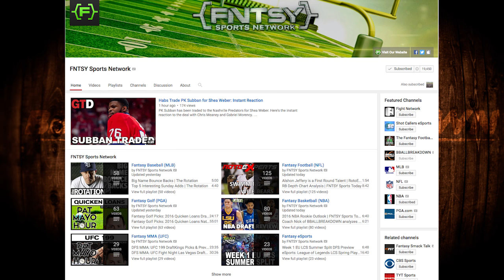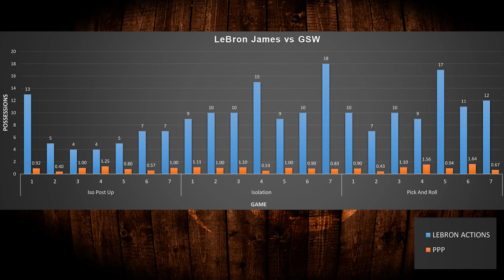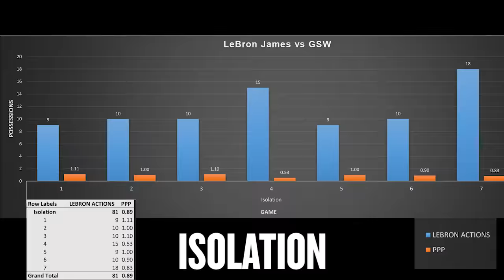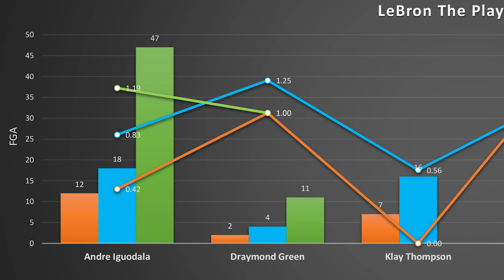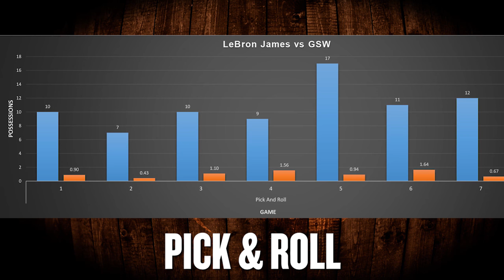How LeBron James Closed Out The Warriors In The 2016 Finals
Coach Nick went deep into the numbers and the film to break down how LeBron James led an epic and historic comeback in Games 5 - 7 of the 2016 NBA Finals.